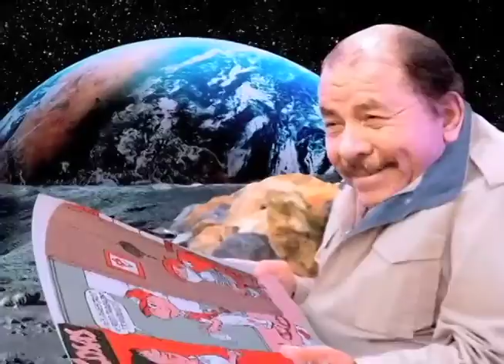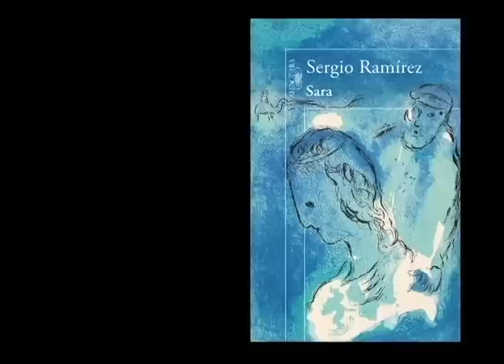El gobierno ignora a Sergio Ramírez y un nuevo 'look' para el comandante en LUMN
El gobierno ignora el Premio Cervantes para Sergio Ramírez, alguien cancela un homenaje al expresidente de Uruguay Pepe Mujica, y renuncia el dictador de Zimbabue para convertirse en ícono de la moda.